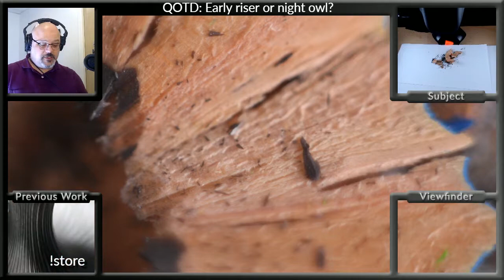Pencil Shavings (Timelapse)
Timelapse of live stream on Twitch